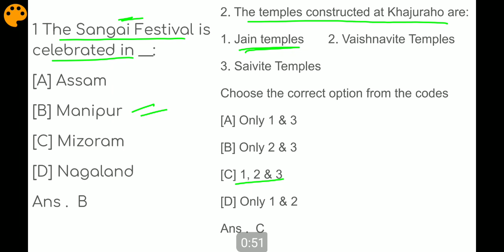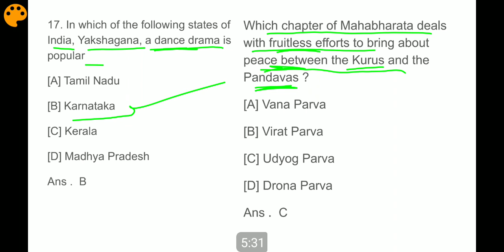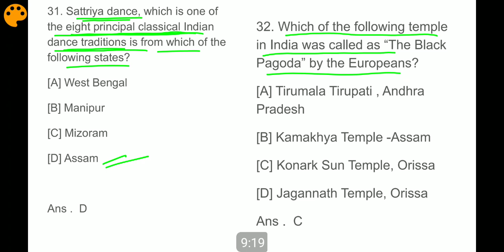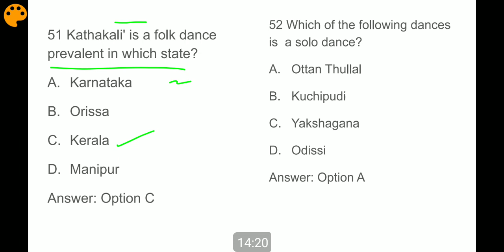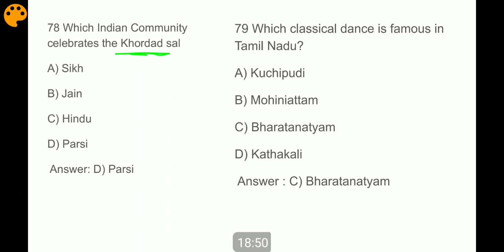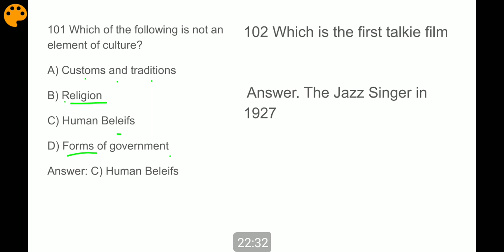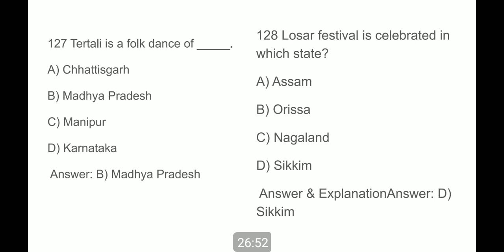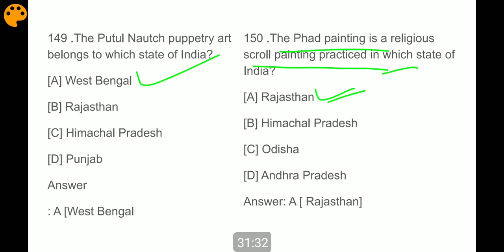MCQ'S on Indian Culture | upsc | jkssb | class ivth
In this vedio we will discuss most important 150 MCQ'S on Indian Culture